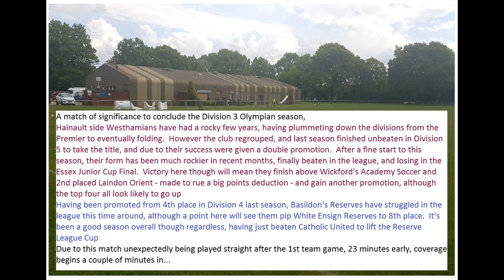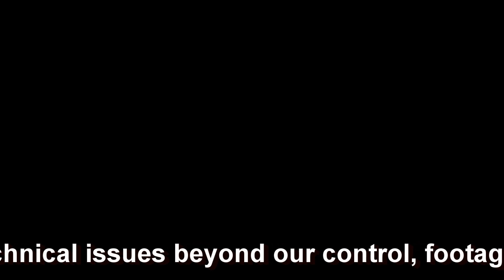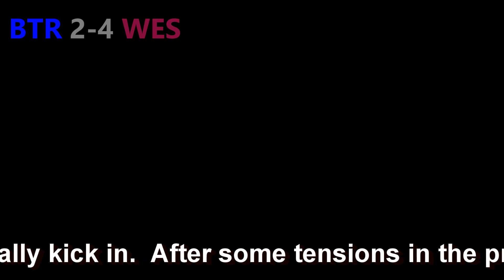Basildon Town Reserves 2-7 Westhamians. ProKit Essex Olympian League Division 3. Sat11May2019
Despite a shock late 1st half comeback from the hosts at the Basildon Sport & Leisure Club, a dominant 2nd half, helped by a red card, see Westhamians get the win they need to see the Hainault based side pip Laindon Orient to runners up, and another definite promotion